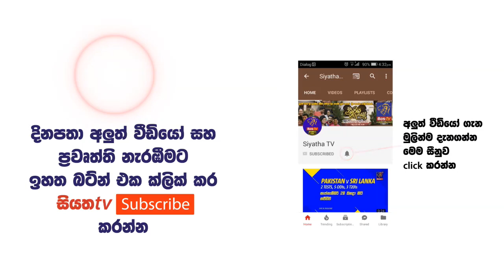Kids Unplugged | Siyatha TV | 2018 - 07 - 04